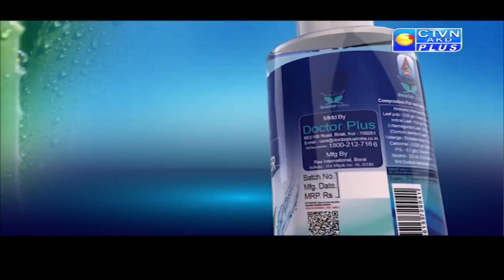DOCTOR PLUS CTVN_03_07_2021 - 01:00 PM